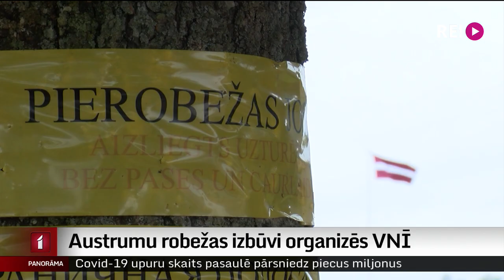Austrumu robežas izbūvi organizēs VNĪ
Lai panāktu ātrāku pastāvīgā žoga izbūvi uz Latvijas-Baltkrievijas un Latvijas-Krievijas robežas, procesa organizēšanu valdība nolēma uzticēt valsts akciju sabiedrībai “Valsts nekustamie īpašumi”. Valdība lūgs Saeimu likumprojektu izskatīt kā steidzamu, tātad divos lasījumos. Turpina Iļja Kozins.